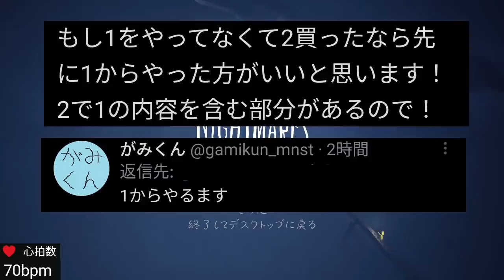心拍数出しながらやるリトルナイトメア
心拍数出すゲームのおすすめ聞いたらこれ教えてもらいました